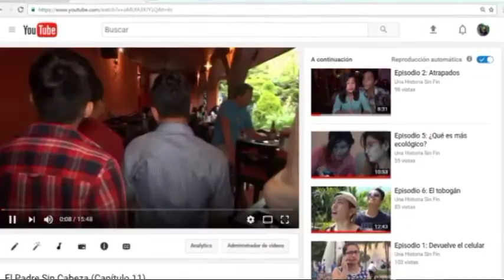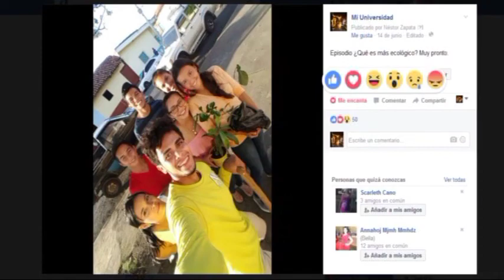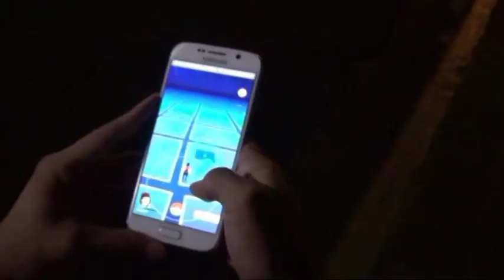Casting para elegir actores y actrices de Una Historia Sin Fin